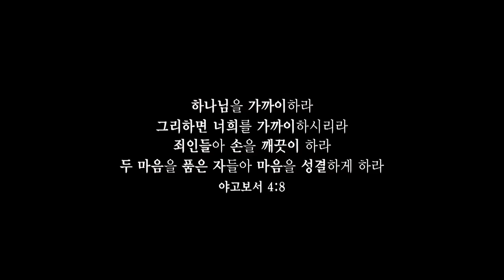[CBS Joy] 귀하신 주여 날 붙드사 - 박요셉